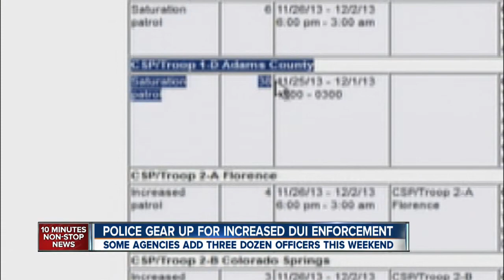Officers across state cracking down on drunk drivers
11/28/13 5pm: Officers from 83 jurisdictions across Colorado are cracking down on drunk drivers this holiday weekend.